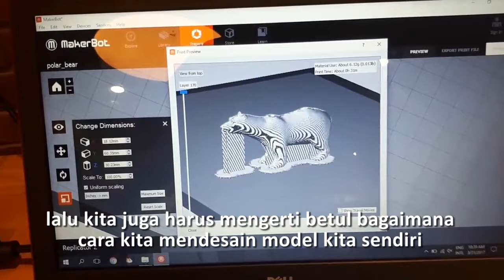What is 3D designing and printing?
Philip, one of our teachers, explains what is 3D printing technology.